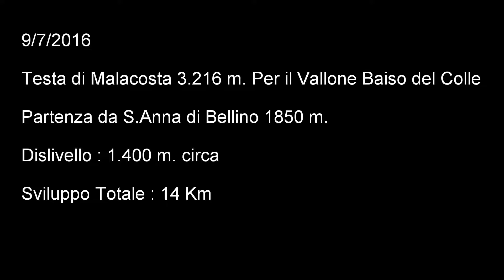Testa di Malacosta (3.216m) 9-7-2016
Testa di Malacosta da Sant'Anna di bellino per il Vallone Baiso del Colle